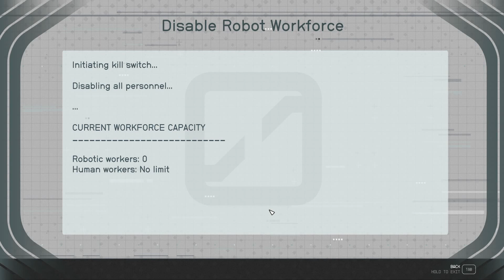Starfield Galactic Guide 53: Pontem, Wolf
RESOURCES
 WATER
 LEAD
 SILVER
 MERCURY